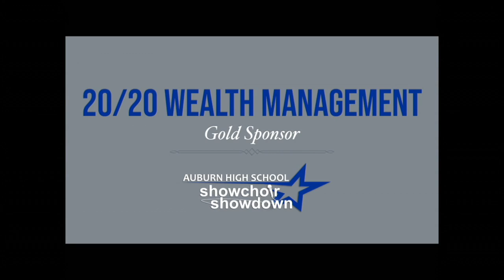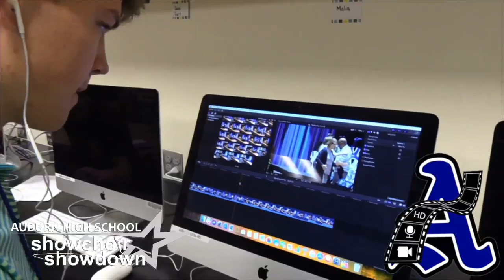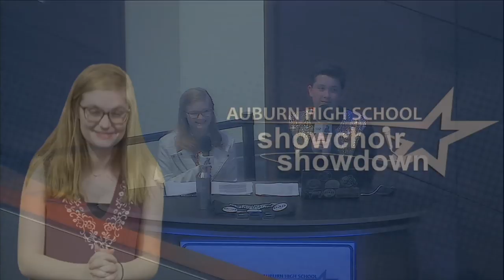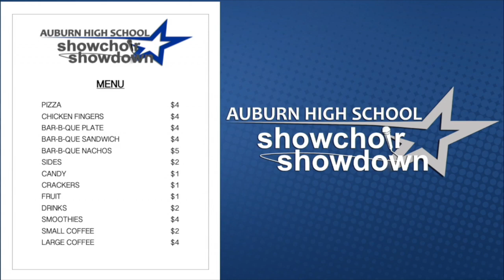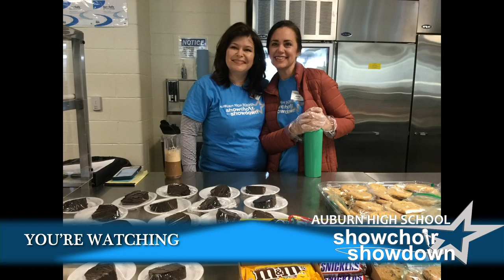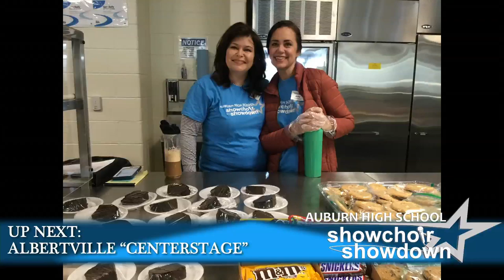2020 Auburn Show Choir Showdown Night 2